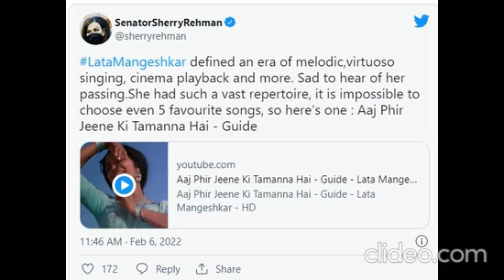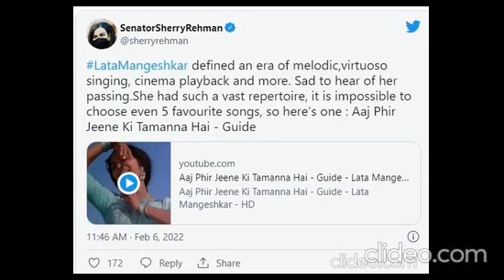Bangladesh Reaction on Lata Mangeshkar's Death | लता मंगेशकर की मौत पर बांग्लादेश की प्रतिक्रिया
Bangladesh PM Sheikh Hasina mourns Lata Mangeshkar Death
लता मंगेशकर की मौत पर बांग्लादेश की प्रतिक्रिया

লতা মঙ্গেশকরের মৃত্যুতে বাংলাদেশের প্রতিক্রিয়া
لتا منگیشکر کی موت پر بنگلہ دیش کا ردعمل
Lata Mangeshkar's demise has created a "great void in the subcontinent's musical arena", Bangladesh's Prime Minister Sheikh Hasina said on Sunday as she condoled the death of the "empress of music".

The passing away of legendary singer Lata Mangeshkar has triggered outpouring of grief not just in India, but in the neighbouring countries of Pakistan and Bangladesh as well. From Pakistan, that country's information minister Fawad Chaudhry condoled the veteran singer's demise, while Bangladesh's foreign ministry issued a statement paying tribute to the Bharat Ratna awardee.